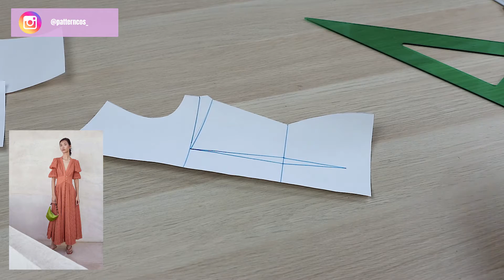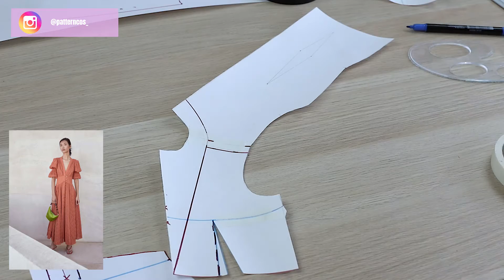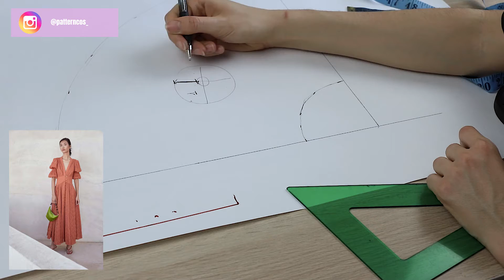Patrón 3 vestidos de verano vistos en Instagram de CULT GAIA | Patronaje y Moldería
♥ ♥PATTERNCOS ACADEMIA

♥ ♥¿Tenéis alguna duda o sugerencia? Dejadla en los comentarios y lo tendré en cuenta para futuros vídeos.